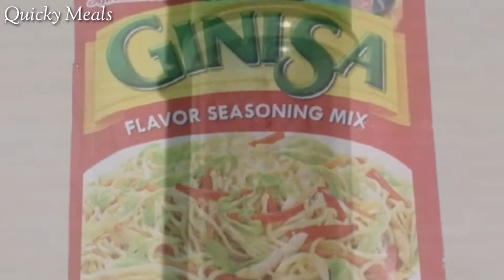Crispy Chicken Finger | Quicky Meals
Ingredients:

300g Chicken Breast
1 cup Bread Crumbs
1 cup Flour
2 pcs. Egg
1 pack Ginisa Mix (7g)
2 tbsp. Fish Sauce
1 tsp. Pepper

So quick, easy and yummy 👌